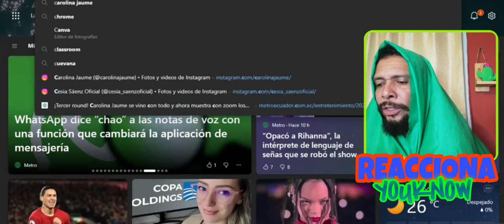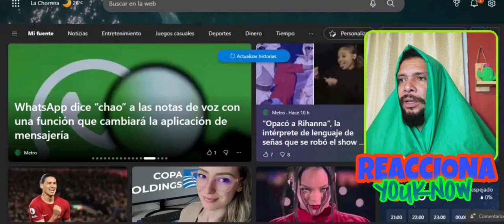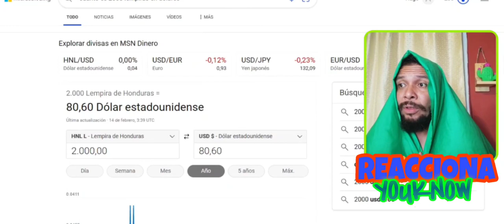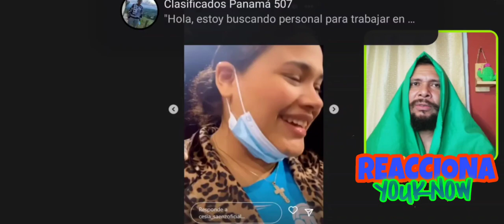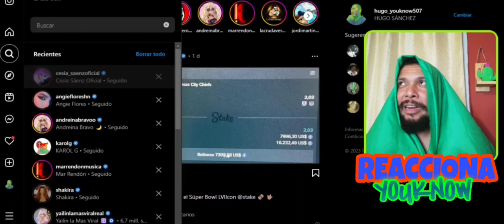😱QUE LÍO😱 CESIA SÁENZ: "No Sé Cómo Los Hondureños Pueden Sobrevivir con 2000 Lempiras" (80 Dólares)